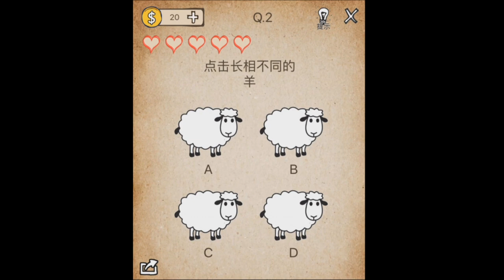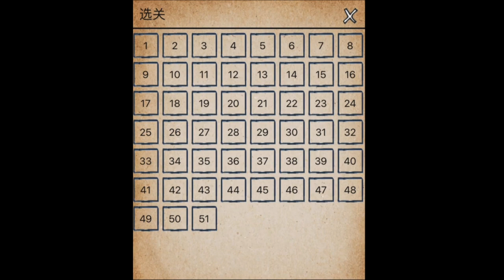你妈和老婆先救谁？你得先有个老婆